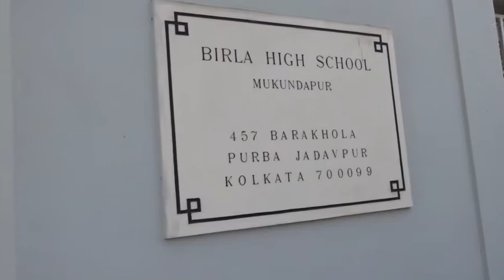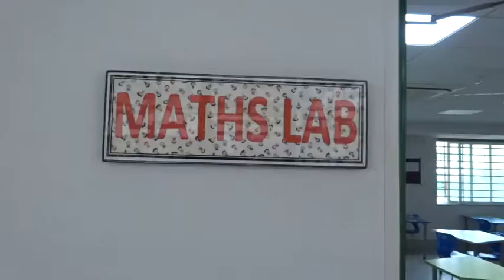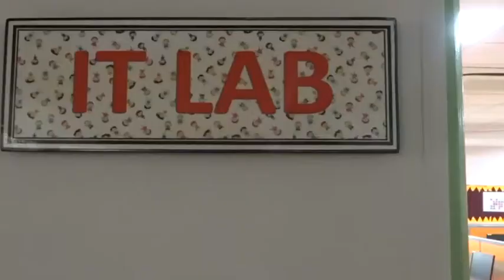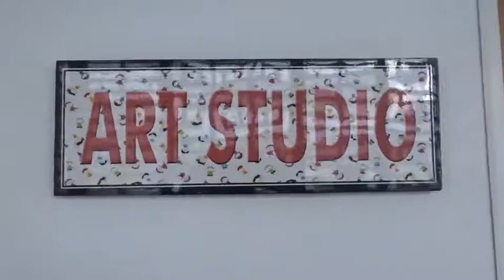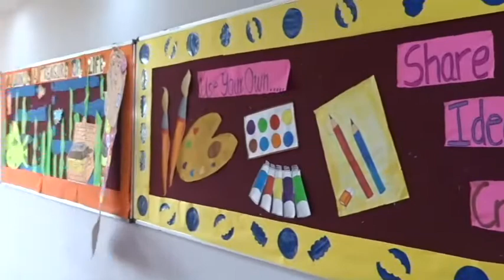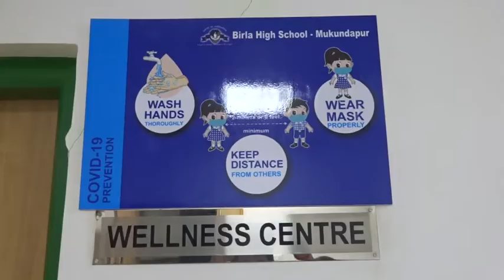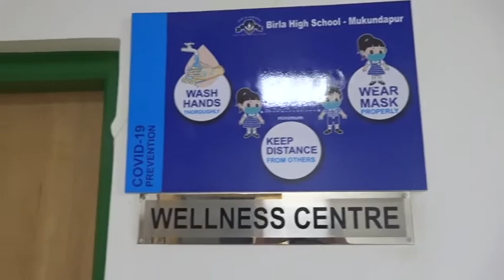School Tour 1